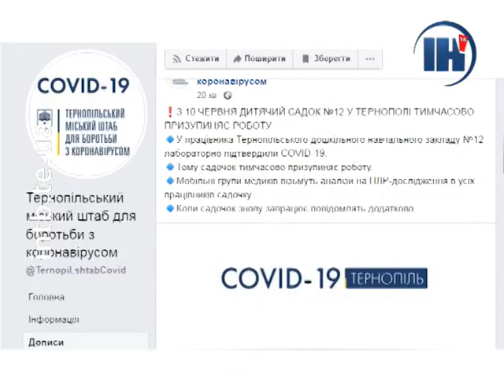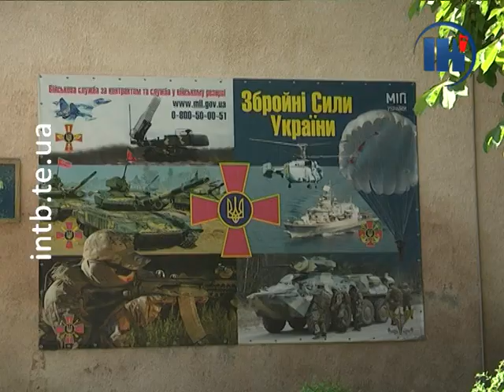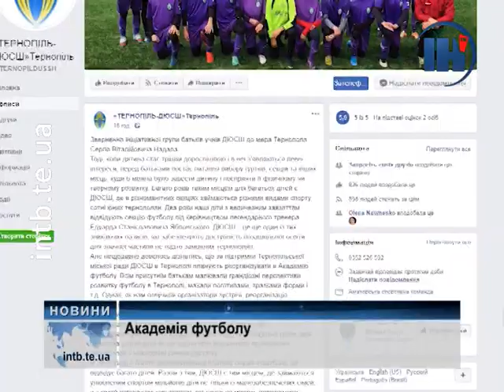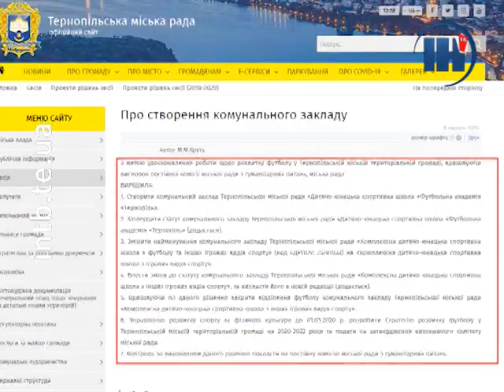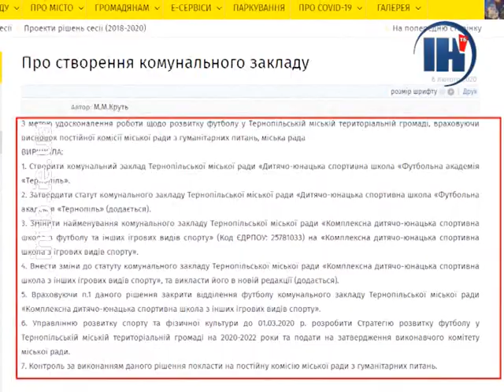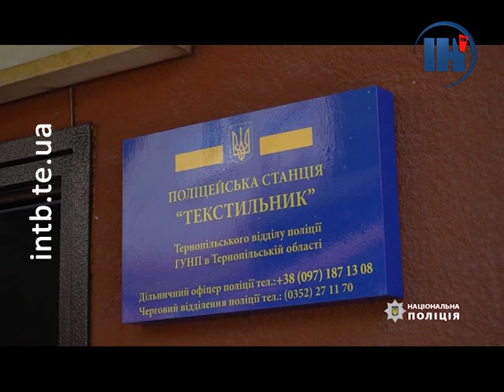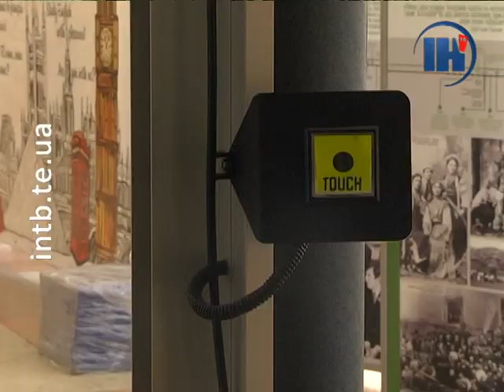Випуск за 9 червня 2020 року